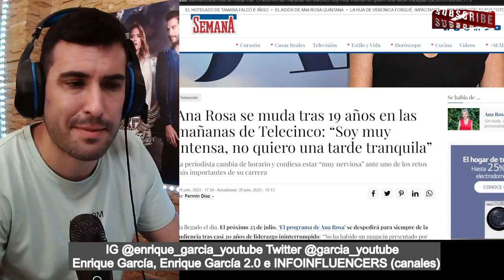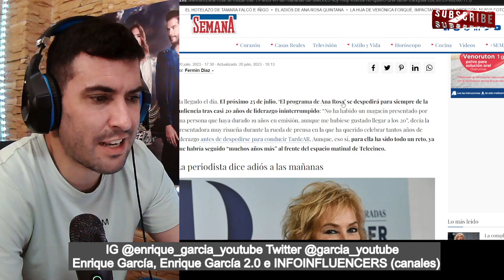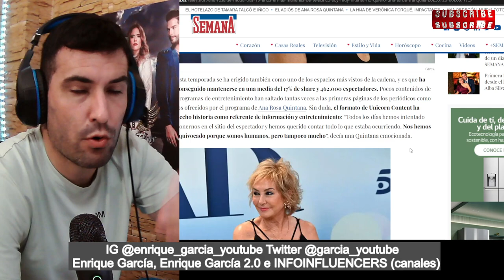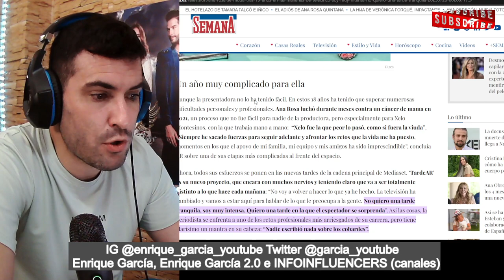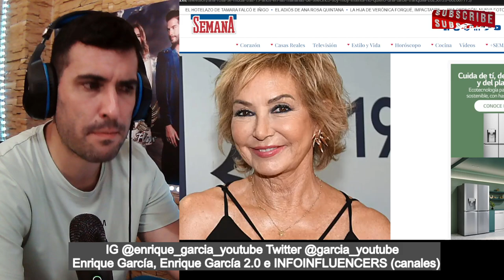MENSAJITO BOMBA de Ana Rosa a Sonsóles Ónega y a las COLABORADORAS FICHADAS por Antena 3...